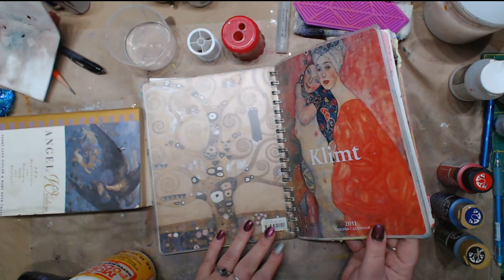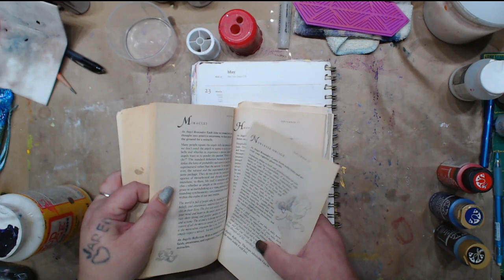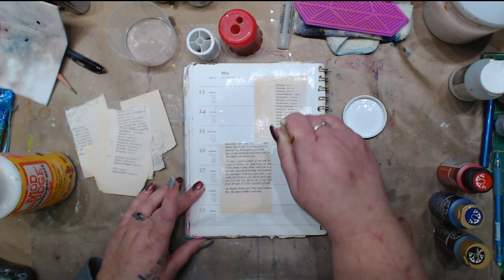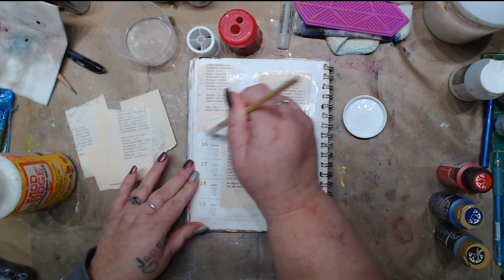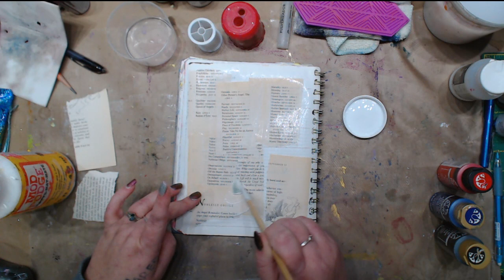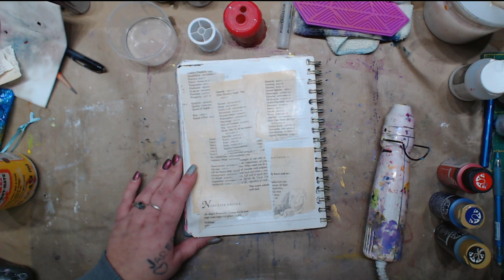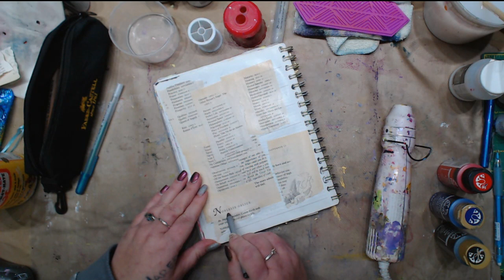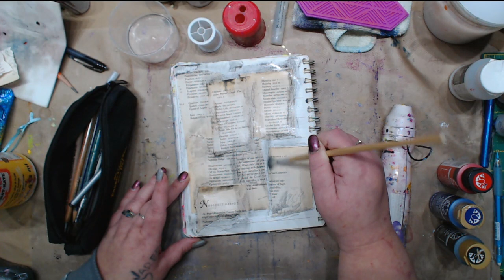Beginner Mixed Media Art Journal Background Page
SHOP all the Amazon Products I love!!!

Kuretake Gansai Tanbi, 36 Color Set
ARTEZEA WATERCOLOR
Kelly Donovan
2423 Acorn Dr

 Please be advised that Plaid Enterprises, Inc. has compensated me by furnishing Plaid product at no charge in connection with this video